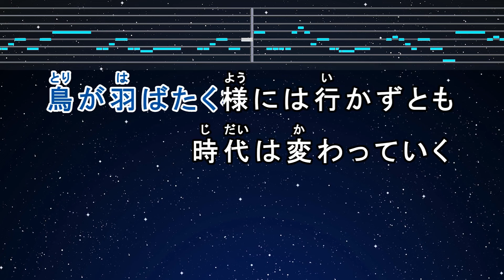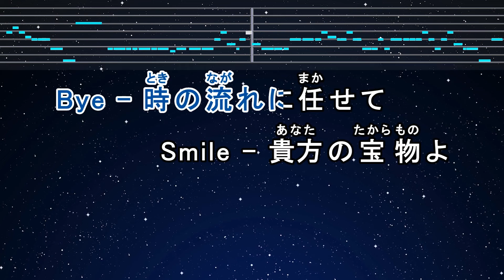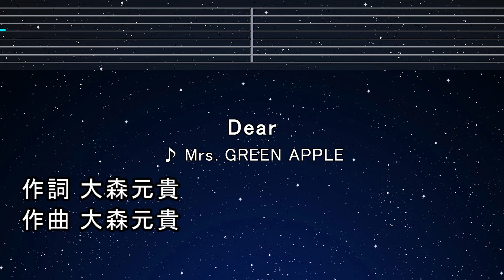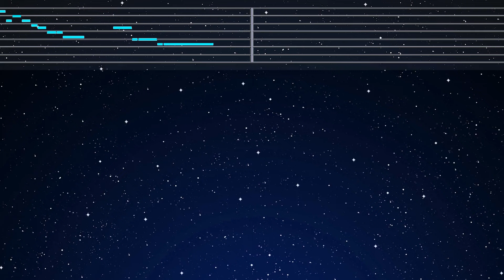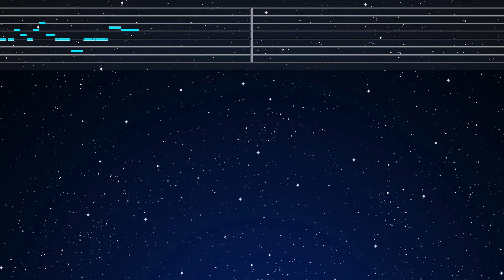カラオケ♬【原曲キー±8】 Dear - Mrs. GREEN APPLE 【ガイドメロディなし】 インスト, 歌詞 ふりがな キー変更, キー上げ, キー下げ, 複数キー, 女性キー, 男性キー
“Mrs.GREEN APPLE”をストアでチェック！

Photo: Taken by EdKara